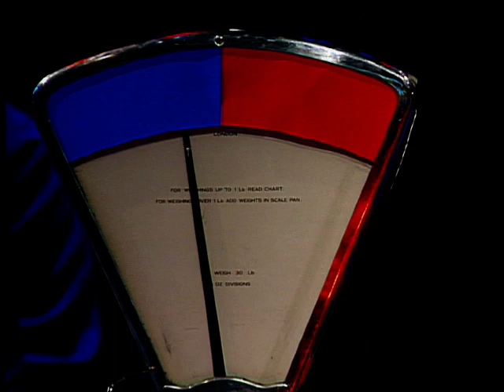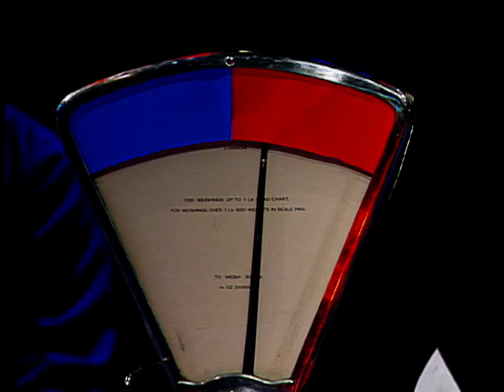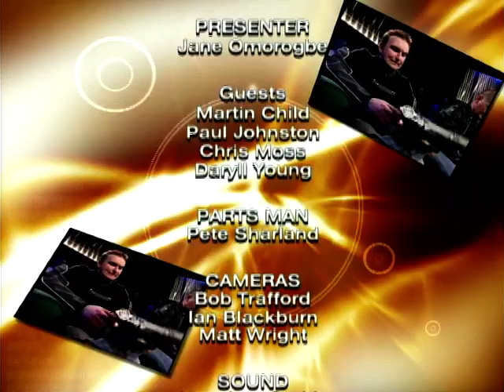Pitstop Bikes: Ep. 5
Jane Omorogbe presents this series of Pitstop Bikes, the quiz where you've really got to know about the world of bikes.
Presenter: Jane Omorogbe
Guests: Chris Moss, Daryll Young, Martin Child, Paul Johnston